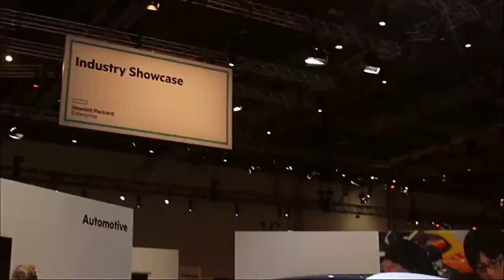Dr. Tom Bradicich, HPE - HPE Discover 2015 London - HPEDiscover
01. Dr. Tom Bradicich, HPE, Visits theCUBE. (00:21)
02. IoT Has Achieved "Celebrity Status". (00:45)
03. Action Items for CIOs. (02:52)
04. Connect What You Have. (04:02)
05. Cognitive Prognostics. (06:23)
06. HPE Edgeline:  Power on Ethernet Technology. (08:010)
07. Predictions are More Accurate with Many Data Sources. (11:13)
08. Data from IoT Is Unique. (12:19)
09. Making It Easy to Deploy Complex Solutions. (17:38)
10. Using HPE Moonshot as an Edge Computer. (18:51)

A powerful formula: Moonshot, IoT and rapid insights
by John Casaretto | Dec 7, 2015

During the HPE Discover 2015 event in London, the Internet of Things (IoT) and hyperscale were two big topics widely discussed. And during the event, Dr. Tom Bradicich, VP and GM of hyperscale servers and IoT systems at Hewlett Packard Enterprise Co. (HPE), spoke to John Furrier and Dave Vellante, cohosts of theCUBE, from the SiliconANGLE Media team, to talk about what’s coming next.

The value of IoT in the enterprise

Bradicich shared how IoT has tremendous value, as it is perpetually connected to things and people. From monitoring and understanding the behavior of things and people to maintaining things such as functionality in a car and leading to monetization, his advice is to start small and “connect the unconnected.” Insights, satisfaction and convergence come together to form predictions that provide value.

The conversation turned to how the new HPE Edgeline IoT Systems put enterprise technology on the edge of collection. With Power over Ethernet technology, solid security and compute power, the edge of IoT is processing the world of analog data on site. This makes for quicker analysis, faster modeling and better time to insight, according to Bradicich.